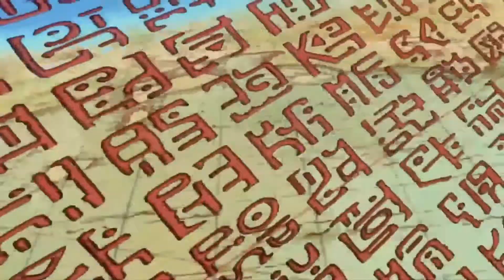مانجا ون بيس ! نهاية قتال اللحية السوداء ضد لاو | موت لاو و ردة فعل لوفي الصادمة😱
شاهدنا في الفصول الاخيرة من مانجا ون بيس قتال بين لا  ض. اللحية السوداء كيف ستكون نهاية قتال لاو ضد اللحية السوداء
هل سيموت لاو ام انه سيحدث هنالك تدخل خارجي لإنقاذ طاقم لاو من قراصنه اللحية السوداء
هل يمكن أن نشهد طاقم شانكس ضد اللحية السوداء
كيف ستكون ردة فعل لوفي بعد نهاية القتال
و من سيكون خصوم طاقم قبعة القش من طاقم اللحية السوداء
نهاية ون بيس